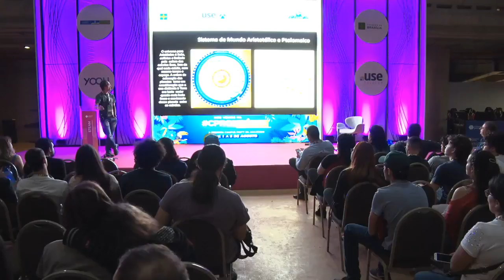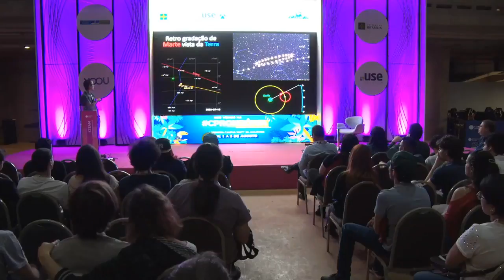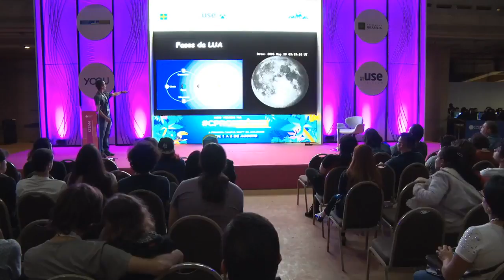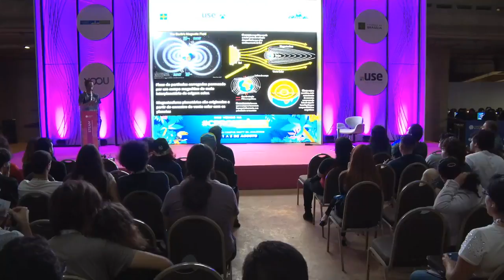CPBSB2 - O Universo para você descobrir: a Astronomia no Cotidiano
CPBSB2 - STEAM - 28/06/2018 das 18h00 às 18h45 - O Universo para você descobrir: a Astronomia no Cotidiano

Explicar conceitos básicos de mecânica celeste, movimentos da Terra e suas consequências, demonstrar algumas curiosidades astronômicas presentes no cotidiano, mostrar o que é o campo magnético da Terra, como ele é gerado, sua importância e por qual razão os pólos se invertem, além de esclarecimentos de eventuais dúvidas e perguntas.